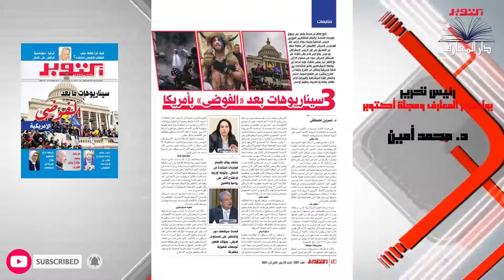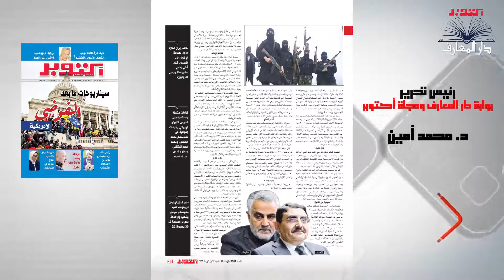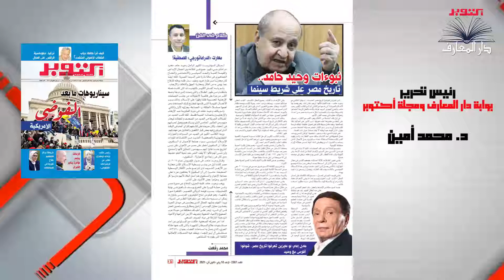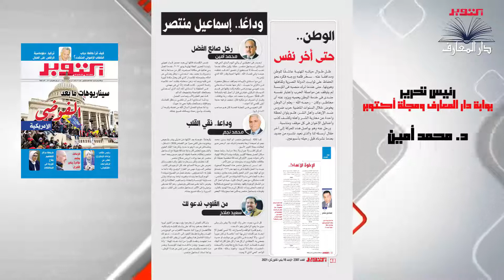خدمة مجانية خاصة لقراء أكتوبر.. تعرف على موضوعات مجلة اكتوبر قبل الصدور.